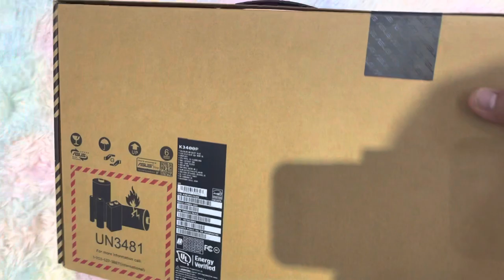Unboxing Laptop Asus VivoBook K3400P Core i5-11th ￼